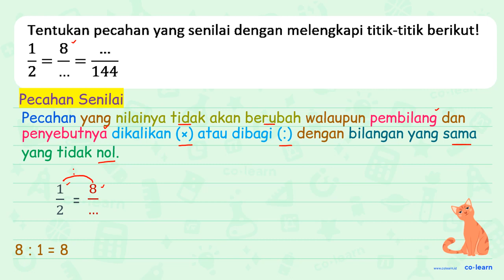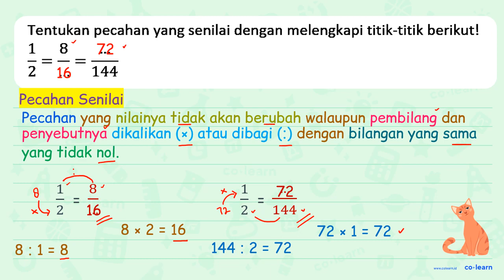Tentukan pecahan yang senilai dengan melengkapi titik-titik berikut! (1)/(2)=(8)/(..)=(..)/(144)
Tentukan pecahan yang senilai dengan melengkapi titik-titik berikut!

(1)/(2)=(8)/(..)=(..)/(144)

Topik atau Materi: Pecahan Senilai - Pecahan - Aritmatika - Matematika Kelas 4 SD -

00:00 : Bedah Soal
01:00 : Konsep, rumus dan pengertian Pecahan Senilai
01:18 : Langkah penyelesaian soal
01:08 : Jawaban akhir
01:38 : Penutup